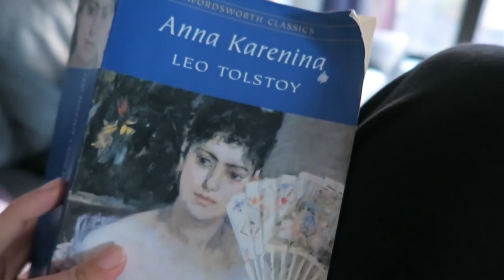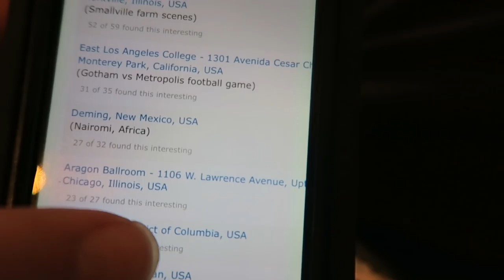NAP ON A LAP - TRAVEL VLOG 395 AMSTERDAM | ENTERPRISEME TV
Nap on a lap, nap on a lap, nap, nap, nap , nap on a lap! LOL thats literally the only thing I did today XD.
If you're on a roll here's a travel vlog with a London YouTube spaces visit and party